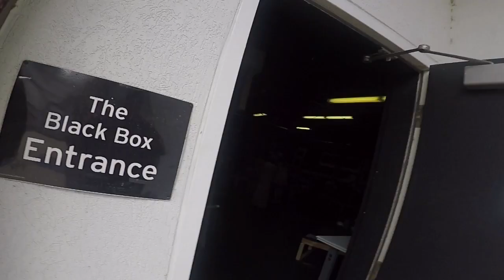CITY THEATER PRESENTS LIZZY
Riot girls smash the patriarchy in Lizzie, a rock musical–runs September 8 -16, 2017.Tickets are available NOW Immediate Release: July 17, 2017Media Contact: Michelle Kramer-Fitzgerald, Arts in Media LLC, or Theater Companydrops the axe on the 24thseasonthisSeptemberwith Lizzie, a blistering rock opera based on the 19thcentury legendsurroundingnotorious accused murderess Lizzie Borden. Four women front a six-piece rock band to tell atimeless tale of murder and mayhem.Michael Gray, CTC'sProducing Artistic Director,directs. He's been looking forward to putting up this piece for some time.Says Gray “I first heard aboutLizziefrom a D.C. couple I met at a bar in Phillyabout five years ago. They were home for the holidays.The gentleman worked for the NEA and traveled the country to review work funded by the agency. I asked him which of these showshad been his favorite in thepast year—he said that of the hundreds of productions he had the privilege of seeing,Lizziewas his favorite.I was intrigued.”Music Director Joe Trainor came on board soon after, lured by the compellingscore. “There's a chaotic momentum in thismaterial that underscores themayhem before,during, and after the murders.The music, like the whole story,is always on the verge of running off rails as weimagine what it must have been like for these four women to live during these events.”Gray agrees. “I wasintrigued by how the story was told by four women (though 'men’ were always present)and how the music (rock, thrash, punk) was used tocapture theirrage—the years of abuse and neglect,andthe lonelinessand betrayalthat led to the horrific murders. It’s compellingto seeone woman, in a time when single women had little status,takecontrol of hernarrative.That’s the story we are excited to portray.”Lizziemarks the CTC debut ofDarby Elizabeth McLaughlinin the titlerole, alongsideJill Knappof popular band Hot Breakfast!and CTC’s On The Air,Kyleen Shaw(Hair)and Grace Tarves(La Cage Aux Folles, Hair).The band features CTC pit alums Caty Butler, Meghan Doyle, Jon Luther(Hair);Noelle Picara(Xanadu), Joey Lopes (Come Together), and Sheila Hershey (The Dead.)Directed by Michael Gray. Music directed by Joe Trainor. Assistant directed by Frank Schierloh. Scenic and lighting design by Vicki Neal and Richard Kendrick. Costumes by Kerry Kristine McElrone and Lauren Peters.